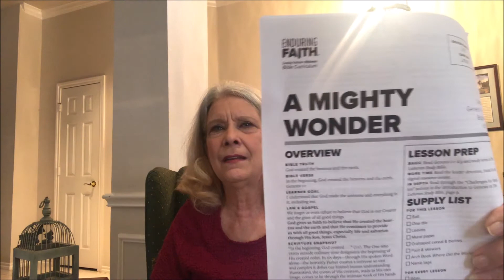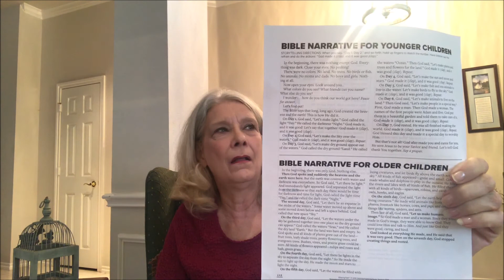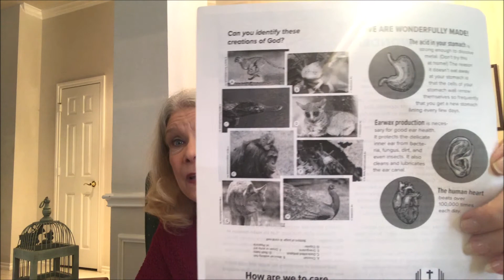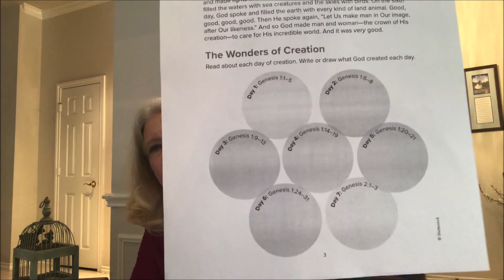Message to Parents from Carol Mayerhoff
For Sunday School on 8-30-20